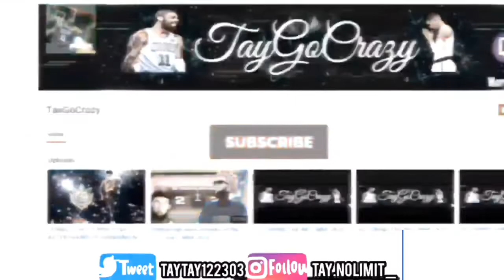I BROKE NBA2k20 WITH MY SHARPSHOOTING POST SCORER|NBA 2K20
BEST 2k clan DRIBBLEGAWD THE BEST SIGNATURE THEBEST JUMPSHOT#THE BESTPS4PLAYER# The best jumpshot,The best dribble moves on nba 2k20 ,Rep up fast nba 2k20,mascot nba 2k20,NBA2k20,NBA,NBA2k,best build nba2k,best archetype nba 2k the best stretch,the best post scorer nba 2k20,point guard nba 2k20,nba2k Bc fast,nba 2k my career,nba2k mypark, nba 2k demigod,nba 2k badges, best jump shots nba2k,